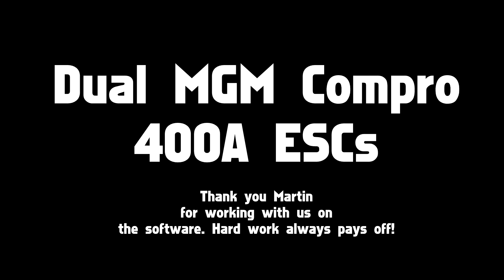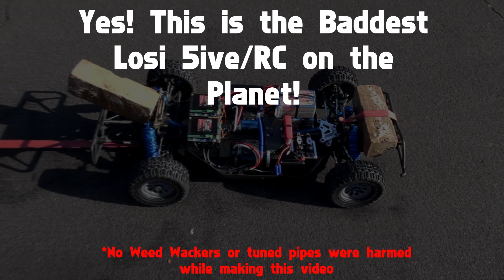Brushless Losi 5ive-T RC Truck Pulls Toyota Scion & Tundra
What a memorial day weekend!
This project turned out to be truly a monster.
What next?